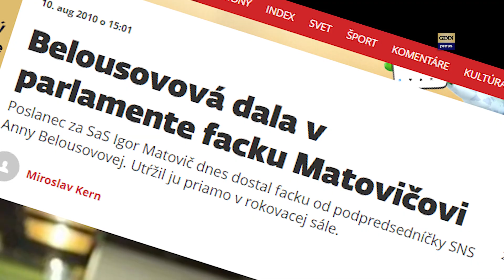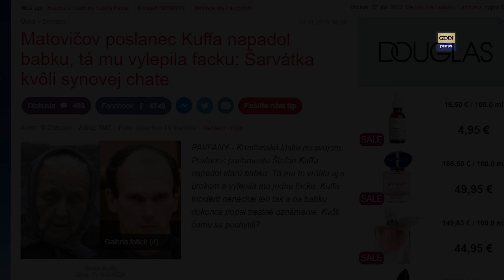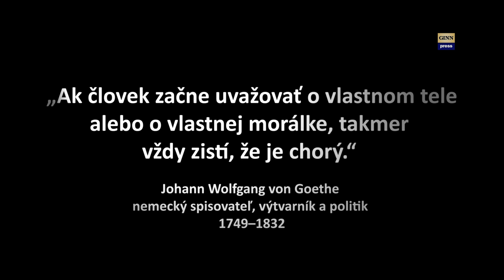Sulík schvaľuje facky, sú to len pohlavky! Poslanci moralisti no vo vnútri sú rovnakí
Najnovšia kauza facky, ktorú uštedril šéf parlamentu Boris Kollár svojej partnerke naberá na obrátkach a objavsujú sa aj moralisti, ktorí zabudli, že sami sú amorálni. Ak sa vám páči video, podporte GINN tu
Známe sú bitky z baru, kde poslankyňa Romana Tabak napadla Janu Bito Cigánikovú. Rovnako tak pslanec NRSR Peter Osuský zo sas napadol dôchodcu Rudolfva Vaského, poslanec kufa dal facku babičke, či poslankyňa Belousová fackovla Igora Matoviča - facka sa stala štandard a takto sa posunuli hranice morálke o ktore tak všetci dnes s radosťou hovoria.
Miesto: Bratislava
Osoby: Romana Tabak, Jana Bito Ciganikova, Boris Kollár, Barbora Richterová, Artrur, Igor Matovič, Anna Belousová, Martin Daňo
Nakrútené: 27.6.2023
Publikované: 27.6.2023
Séria: Gorila, Megalodon, Slovensko, Slovakia